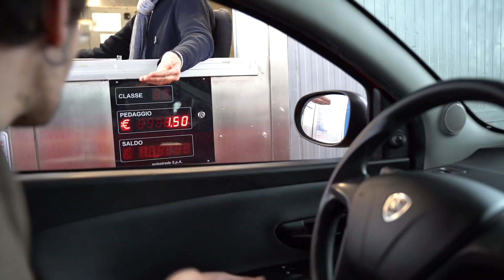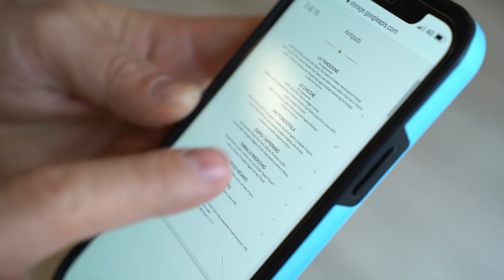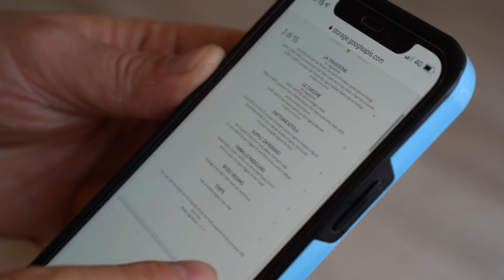il RISTORANTE che fa la PIZZA COL PURÉ (MIGLIORE D'ITALIA)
torniamo da Mater per il nuovo menù autunnale pizza con ragù pizza con puré pizza con un sacco di critiche sul mio instagram mannaggia alla pizza che pizza. In questo nuovo video andiamo a provare pizza e dolci da Mater la pizzeria tre spicchi Gambero Rosso ❤️
🎁COSA MANCA AL MULINO?➜
📙AL MULINO🕹️➜
🍝🍕🌭 SE HAI LETTO FINO A QUI SEI UNO CHE APRE LE DESCRIZIONI! GRAZIE ZI! COMMENTA CON “SO IL PIU' MATTO!” 🍝🍕🌭